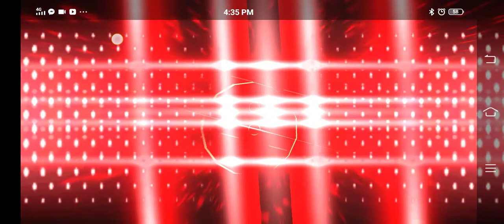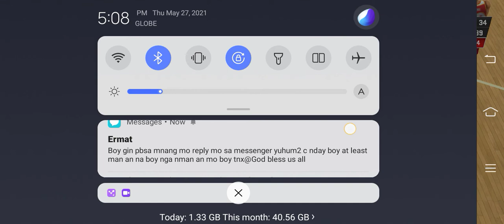game vlog #129 | NBA2K20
NBA2K20 NEW YORK KNICKS VS ATLANTA HAWKS LOOSE

This offline games and vlogs are recorded from my phone those are my original content.